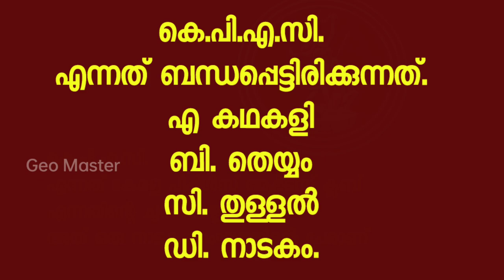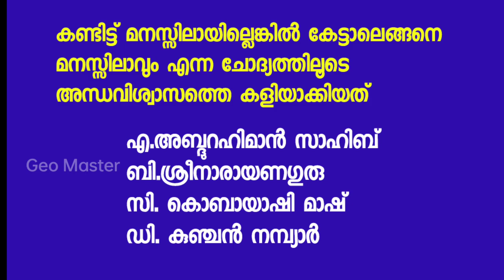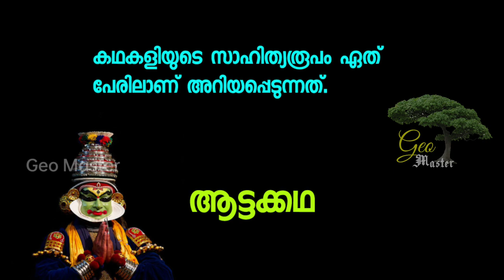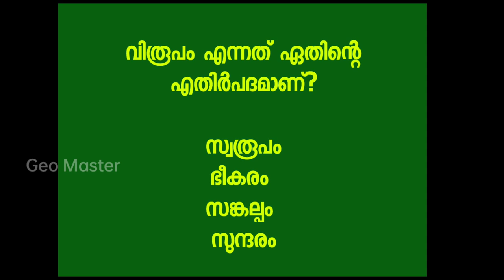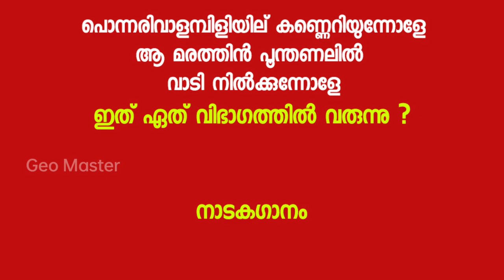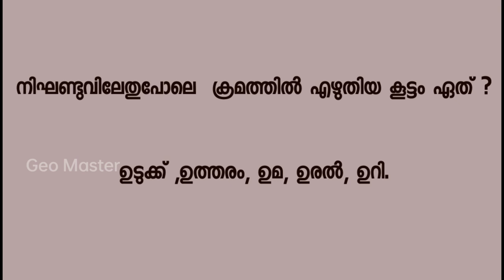uss malayalam|new syllabus | exam tips|.യു.എസ്.എസ്.മലയാളം.|new video success| # winner